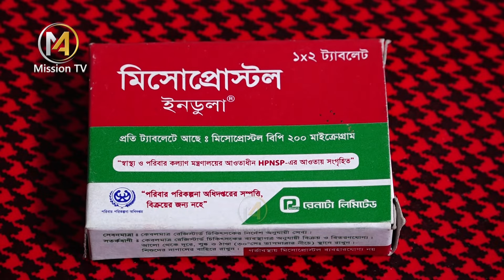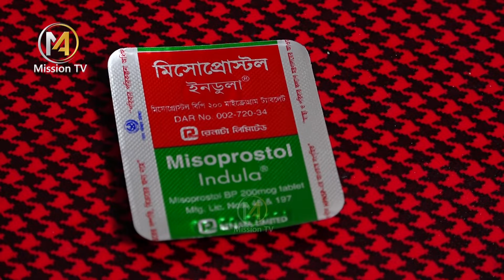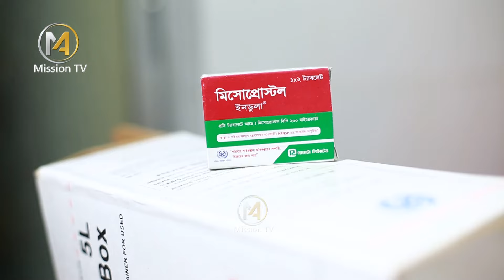প্রসব পরবর্তী অতিরিক্ত রক্তক্ষরণ হলে কি করণীয় |জরায়ুর অস্বাভাবিক রক্তক্ষরণ কেন হয় |Dr.Tahmina Afreen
( ডাক্তারের পরার্মশ )
বিষয়ঃ- প্রসব পরবর্তী অতিরিক্ত রক্তক্ষরণ হলে কি করণীয় | জরায়ুর অস্বাভাবিক রক্তক্ষরণ কেন হয় | মিসোপ্রোস্টল ঔষধ বা যাদুকরী ঔষধ।
অধ্যাপক ডা. তাহমিনা আফরিন ডেইজি
স্ত্রী ও প্রসূতি রোগ বিশেষজ্ঞ, শিশু-মাতৃ স্বাস্থ্য ইনস্টিটিউট, মাতুয়াইল, ঢাকা |